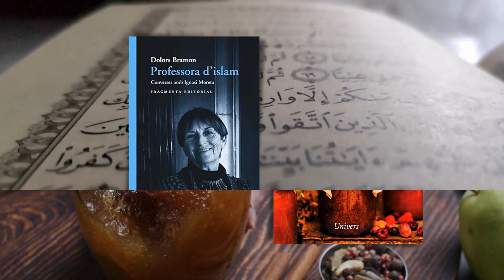Vides i experiències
💡 Roger de Gràcia.
🥃 Tom Sharpe.
🕵️ Donna Leon.
✍️ Biografies i memòries.